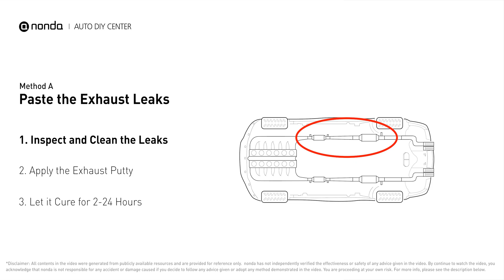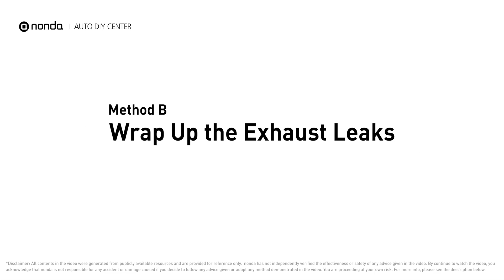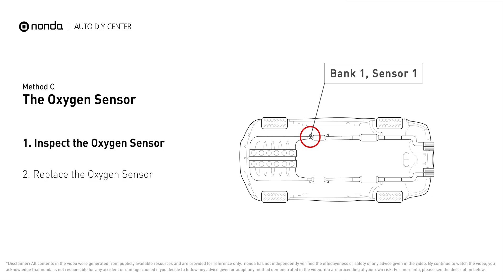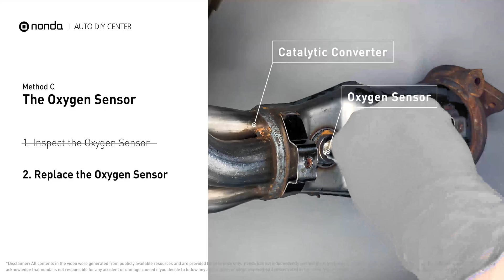How to Fix FORD P0130 Engine Code in 4 Minutes [3 DIY Methods / Only $9.49]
Claim your FREE engine code eraser

Engine Code FORD P0130 Saving Repair Parts:
Exhaust Putty
Heat Gun
Heat Wrap
O2 Sensor

This video shows you How to Fix Engine Code FORD P0130 in the easiest, quickest, and cheapest way. 3 practical solutions to fix the FORD P0130 error code. 3 simple DIY solutions to repair FORD P0130.

Engine Code FORD P0130: O2 Sensor Circuit Malfunction (Bank 1, Sensor 1). It indicates the oxygen sensor bank 1 sensor 1 fails to meet the minimum and maximum voltage limits calibrated for the Engine Control Module to see. Cylinder No.1. Exhaust Leaks. Catalytic Converter. Leaks on the Exhaust Pipe. Inspect Electrical Connections, Wire Harness, And Metal Tabs. How to seal up exhaust leaks. How to fix exhaust leaks. How to wrap up exhaust leaks. How to activate exhaust putty. How to activate heat wraps. How to replace an oxygen sensor. How to replace the O2 sensor. Tips and tricks for replacing the oxygen sensor in your car and fixing code FORD P0130. Tips and tricks for fixing exhaust leaks in your car and fixing code FORD P0130.

Fix Engine Code FORD P0130 Easy DIY Method A | Paste the Exhaust Leaks
1. Inspect and Clean the Leaks
2. Apply the Exhaust Putty
3. Cure for 2-24 Hours

Fix Engine Code FORD P0130 Easy DIY Method B | Wrap Up the Exhaust Leaks
1. Inspect and Clean the Leaks
2. Activate the Heat Wrap
3. Apply the Heat Wrap
4. Run the Engine for 30 Minutes

Fix Engine Code FORD P0130 Easy DIY Method C | The Oxygen Sensor
1. Inspect the Oxygen Sensor
2. Replace the Oxygen Sensor

The components displayed in this video are generic components that may not apply to all FORD vehicles. Vehicle manufacturers may use manufacturer-specific components that are different from the ones shown in this video.

0:00 What is FORD P0130
0:39 Method A - Paste the Exhaust Leaks
1:38 Method B - Wrap Up the Exhaust Leaks
2:37 Method C - The Oxygen Sensor
3:34 Claim a FREE Engine Code Eraser